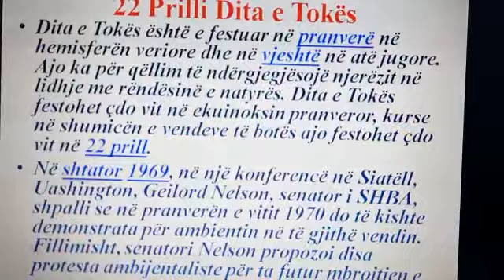Shkolla Shullaz Dita e Tokes